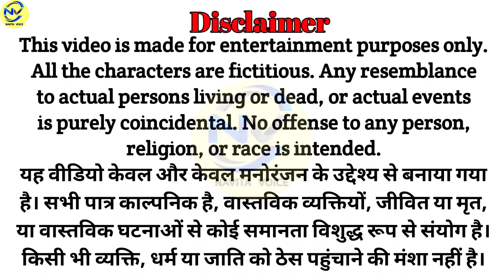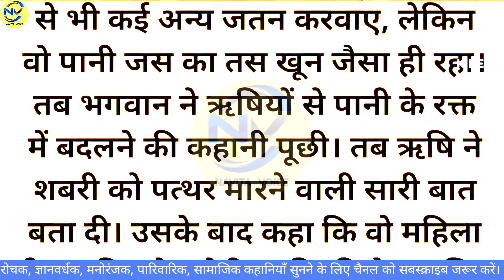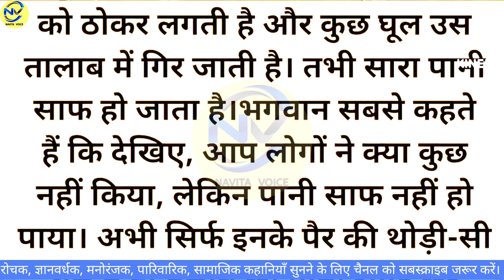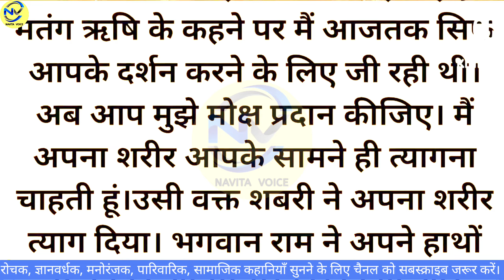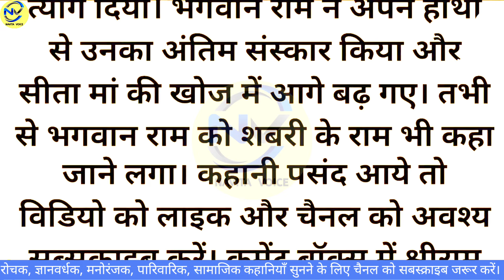माता शबरी की कथा | Mata Sabri Ki Katha | Pauranik Katha | Bhakti Katha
माता शबरी की कथा | Mata Sabri Ki Katha | Pauranik Katha | Bhakti Katha | Dharmik Katha | Adyatmik

sacchi kahaniya
Lessonable story
Navita Voice
navitavoice

आप जिस वीडियो को देखने जा रहे हैं वह हिंदू पौराणिक कथाओं, इन्टरनेट पर उपलब्ध जानकारी और लोक कथाओं से प्रेरित है। ये कहानियां हजारों साल पुराने धार्मिक ग्रंथों पर आधारित हैं। कृपया ध्यान दें कि हमारा उद्देश्य किसी व्यक्ति, जाति, संप्रदाय या धर्म की भावनाओं को आहत करना नहीं है। ये पौराणिक कहानियाँ केवल शैक्षिक उद्देश्यों के लिए हैं और हमें उम्मीद है कि उन्हें इसी तरह लिया जाएगा। जय श्री कृष्णा राधे राधे।